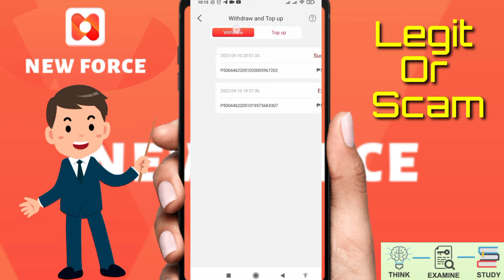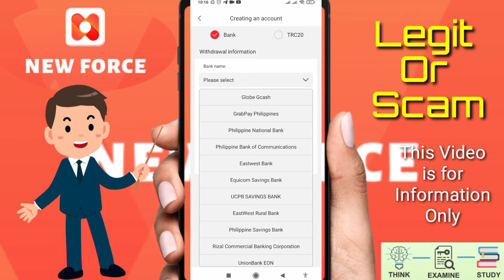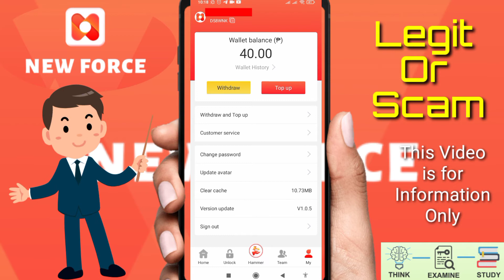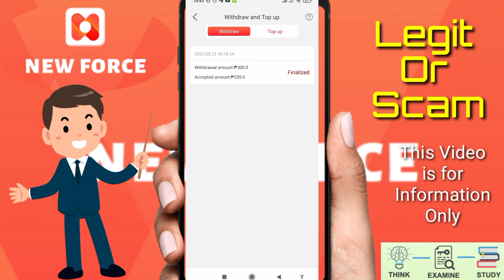"NEW FORCE" PROOF OF WITHDRAWAL? LEGIT OR SCAM,